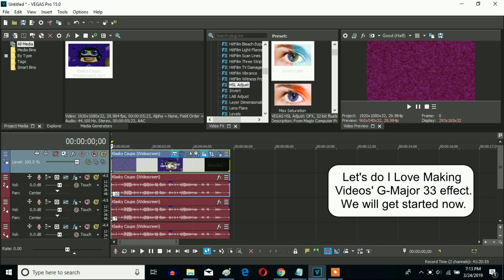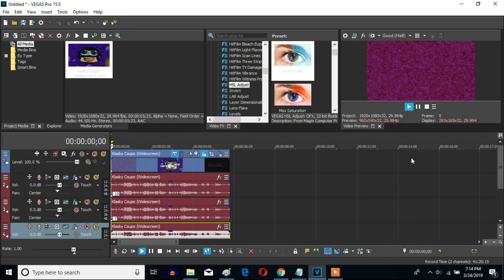How To Make I Love Making Videos' G-Major 33 On Sony Vegas Pro (New Effect)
Made ‎Yesterday on ‎March ‎24, ‎2019, 7:26:47 pm to 7:27:56 pm

Let's make I Love Making Videos' G-Major 33 on Sony Vegas Pro.